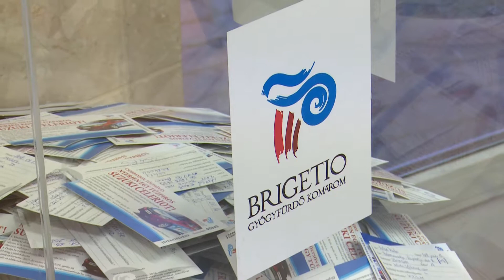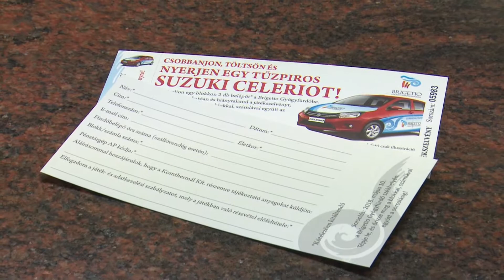Autós nyereményjátékot hirdetett a Brigetio Gyógyfürdő